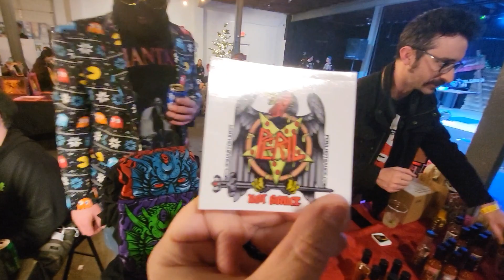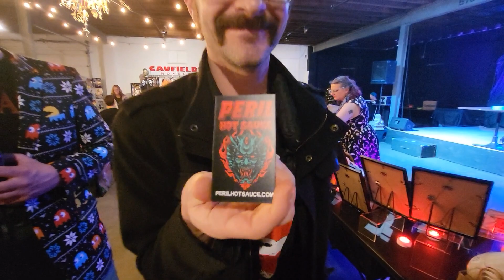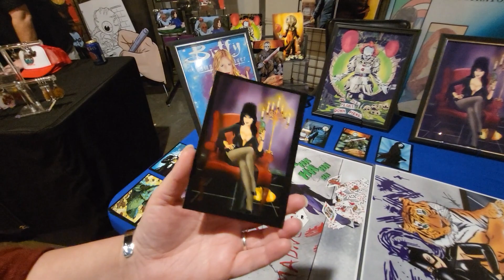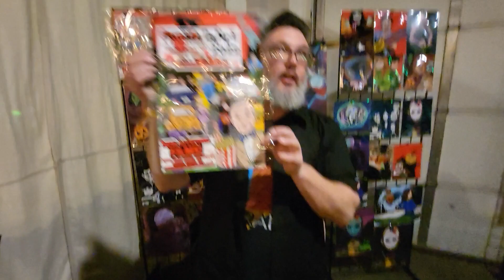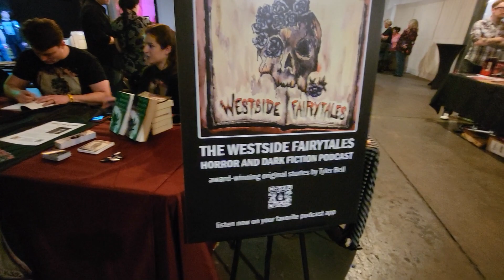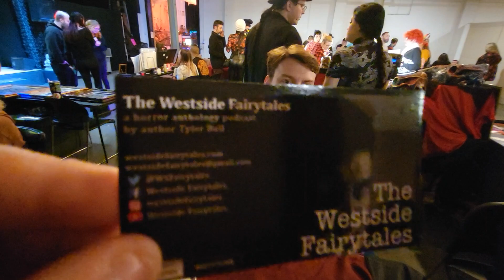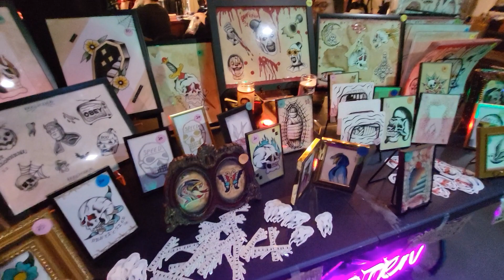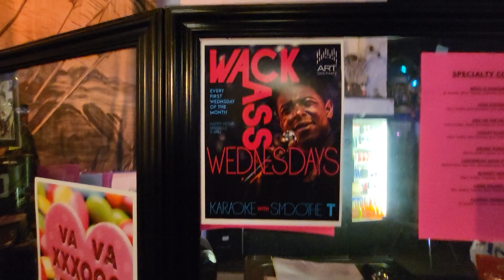A Double Feature with Felissa Rose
Brian & Raven went to the Art Sanctuary to catch a Double Featurw with Felissa Rose to watch her famous movie role in Sleepaway Camp and also Dave Sheridan was there with her to watch Victor Crowley as well as check out some great artists and more.

Thanks to The Louisville Gore Club for having us out to cover their event!

Thanks to some great vendors such as Jason Shepard Artworx Westside Fairytales Podcast Peril Hot Sauce Caufields Emporium and The Crystal Witches for being part of this event and some of which are on our video!

Join our Discord to discuss gaming, movie, tv, music and more along with giving us suggestions on what content you'd like to see here on our channel as well as promoting your own content by going to

Follow The Domain on Twitter, Instagram and TikTok at TheDomainGPCE

We stream video games and more every single week on our Twitch channel at Twitch.tv/TheDomainGPCE

Facebook.com/TheDomainGPCE